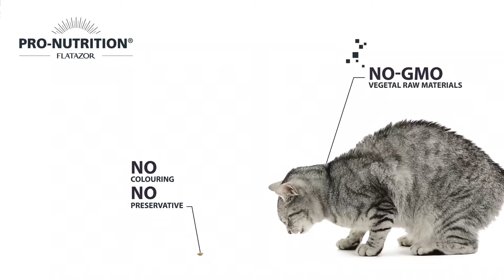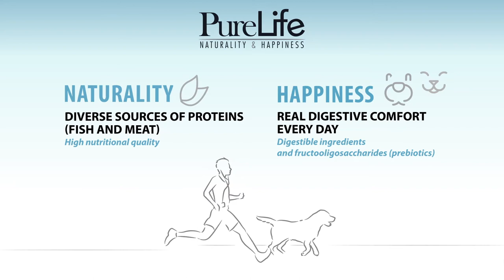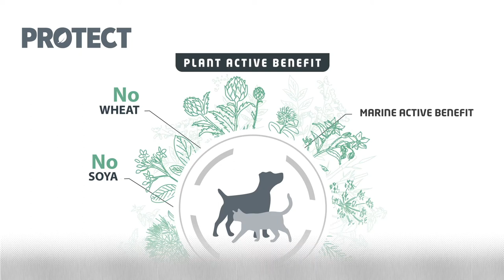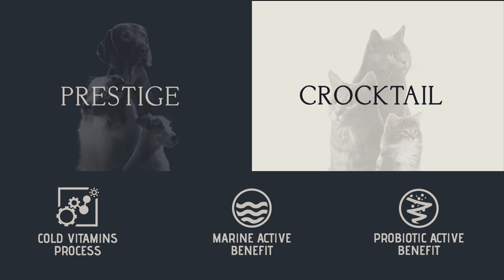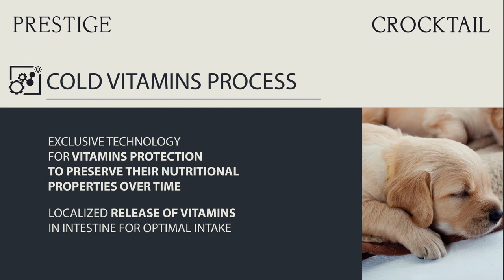Pro-Nutrition | Kibbles for cats & dogs | 100% Made in France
For more than 50 years, Pro-Nutrition has devoted all of its know-how and passion to designing exceptional food to guarantee the well-being and happiness of your dogs and cats.